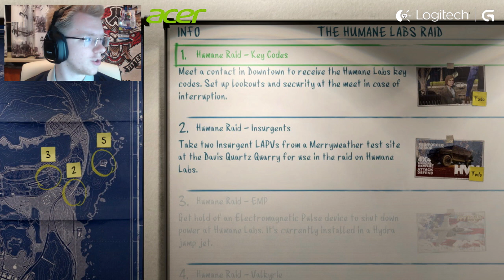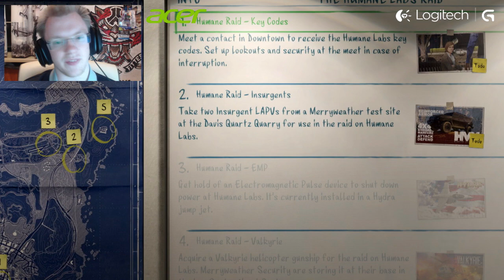LAATSTE Heist NIEUWS!! GTA Next Gen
Onze afspeellijsten!!